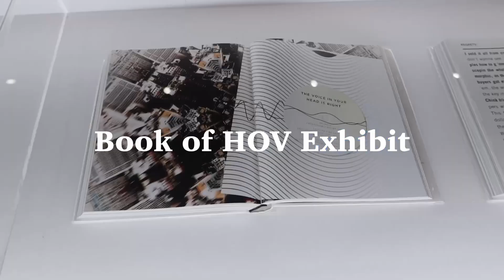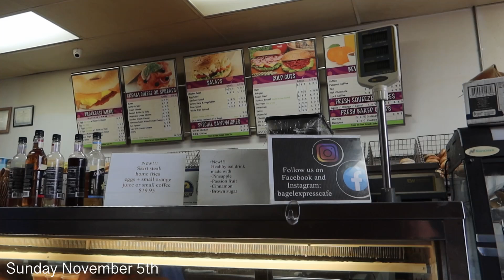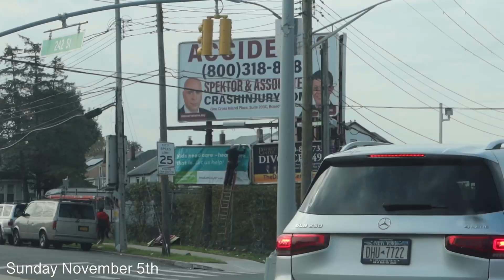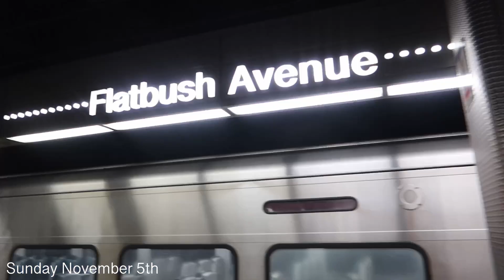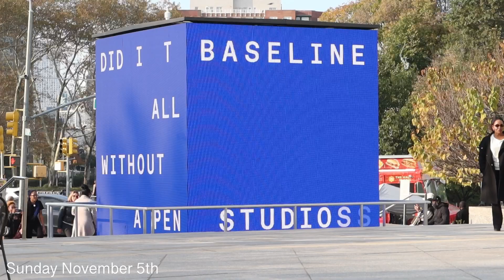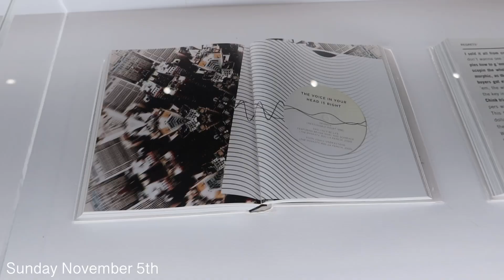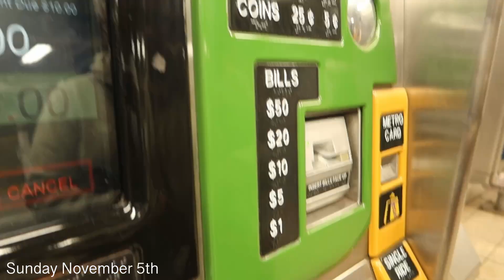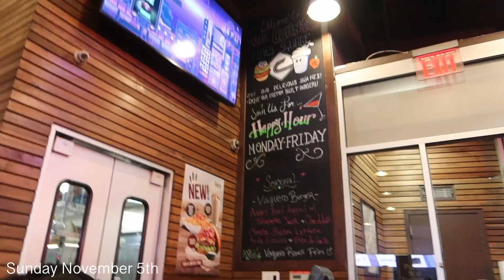13hrs in NYC! | Roadtrip, Bagels, Pedicures, NYC Marathon, Book of HOV Exhibit + More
Hey y’all, welcome if you're new and welcome back if you aren't!